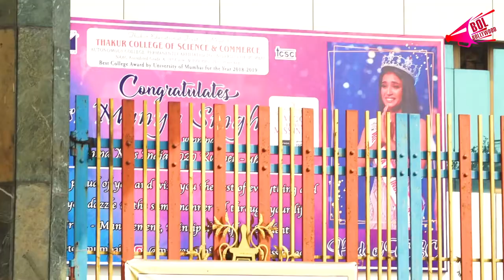रिक्शाचालक की बेटी Manya Singh बनीं Miss India World 2020 की Runner-up